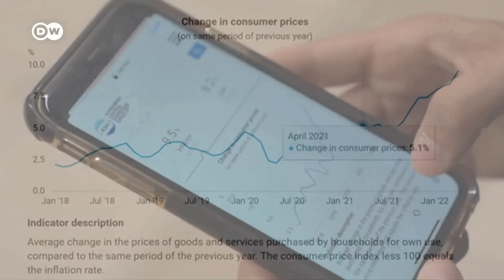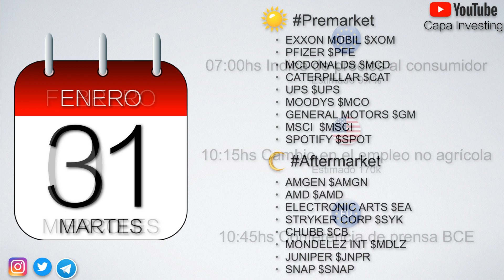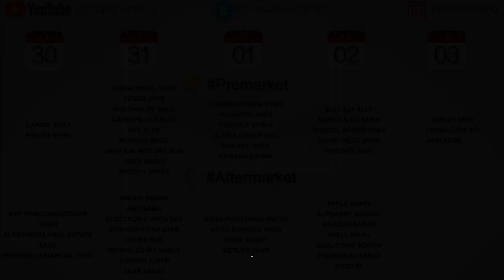📆APPLE GOOGLE META AMAZON presentan balance🔥FED define la Tasa de Interés🌎 Semana 30/1/23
Hola a todos! Bienvenidos nuevamente a CAPA Investing 📈

Links a los 5 videos con los distintos métodos de valoración

Sitios para obtener información
▶️ Stockrow
▶️ Tikr
▶️ Finviz
▶️ MarketScreener